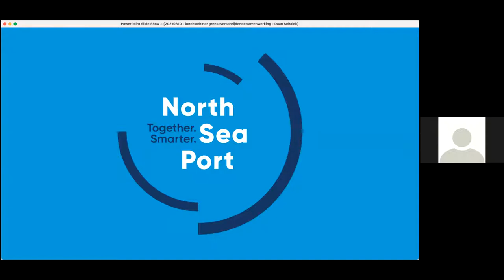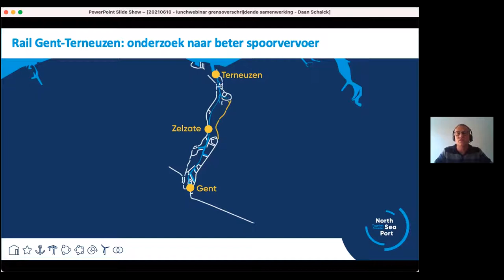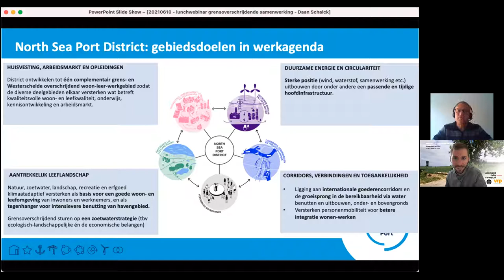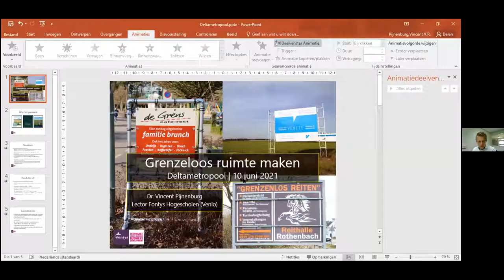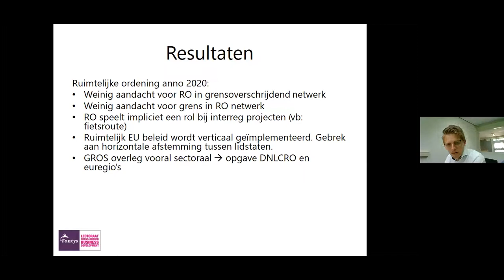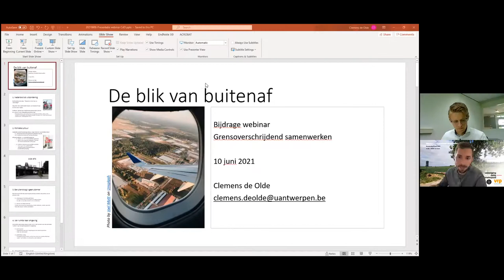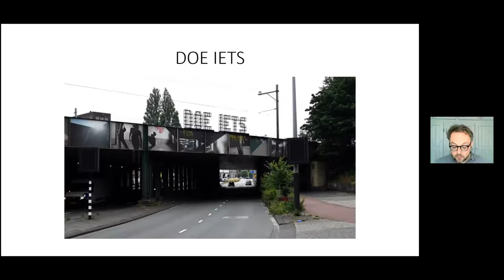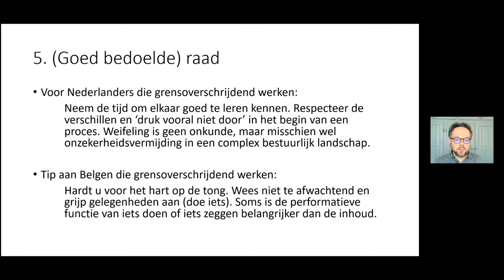Webinars Over de grens #1: Grenzeloos ruimte maken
Met verschillen in visies, procedures en regelgeving wordt een grensoverschrijdende samenwerking per definitie geconfronteerd. Maar misschien is elkaar goed begrijpen wel het meest cruciale om over de landsgrens heen ‘ruimte te maken’. Wie kennis heeft van de beleids- en overlegcultuur aan de overkant, komt beter beslagen ten ijs. In dit webinar proberen we de vinger te leggen op de belangrijkste aandachtspunten en succesfactoren van Belgisch-Nederlandse partnerschappen.

In de Nederlandse Nationale Omgevingsvisie blijven de grens en de grensregio's niet onbesproken, maar welke eisen stelt het realiseren van de vooropgestelde doelstellingen aan processen en programma's? Wat steekt een in Nederland geboren en getogen stadssocioloog op in zijn onderzoek naar de Vlaamse planningscultuur? En de eerste grensoverschrijdende haven van Europa is een feit, maar welke culturele en institutionele barrières moeten daarvoor overbrugd?

Met: Daan Schalck (CEO, North Sea Port), Vincent Pijnenburg (lector Cross-border Business Development, Fontys International Business School) en Clemens de Olde (onderzoeker, Universiteit Antwerpen en Vrije Universiteit Brussel).

0:00 Introductie
4:45 Daan Schalck - North Sea Port
17:34 Gesprek met Daan Schalck
32:04 Vincent Pijnenburg - Perspectieven voor ruimtelijke planning in de grensregio
47:46 Clemens de Olde - De blik van buitenaf
1:03:30 Gesprek

Dit is het eerste webinar in een reeks van drie over grensoverschrijdend samenwerken. De reeks wordt georganiseerd door Vereniging Deltametropool in het kader van Wij Maken Nederland, in samenwerking met de Vlaamse Vereniging voor Ruimte en Planning (VRP) en met ondersteuning van het Nederlandse Ministerie van Binnenlandse Zaken en Koninkrijksrelaties.